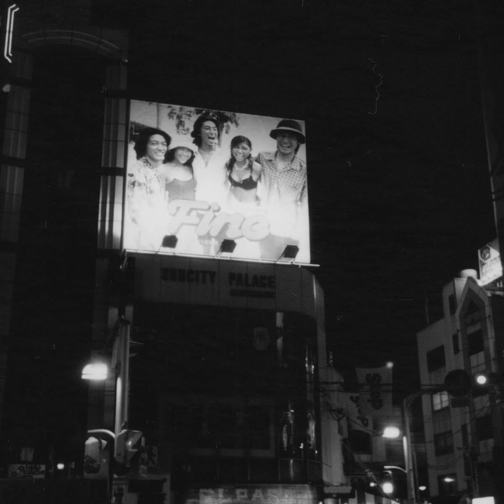Masaru Saito - lif3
If you like, please click the GOOD button.